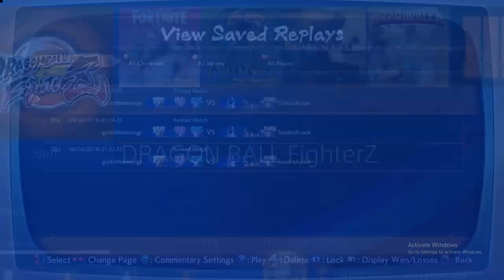SSB Goku, SSR Black, & SSJ Goku Kicking Ass In Ranked, I'm Evolving Into An Autist : DB FighterZ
Shout out to that nigga Mazimillion for teaching me the secret of jump canceling.